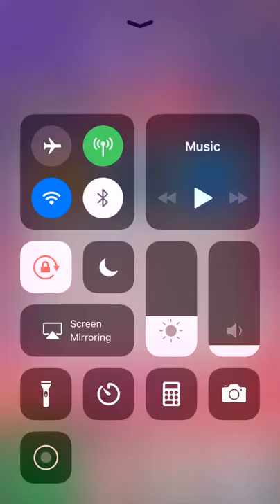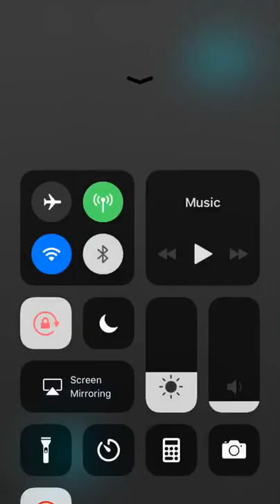Robo Quest iPhone Gameplay